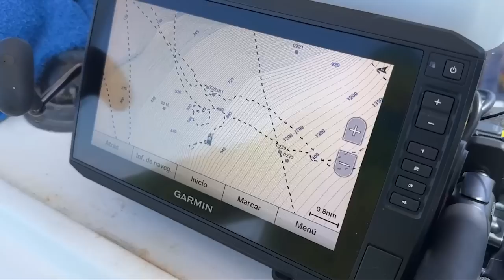Wir jagen den SCHNELLSTEN FISCH der WELT | ANGELN auf SAILFISH vor Costa Rica Teil 2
Stefan Seuß reist zusammen mit Robert und Heiko von nach Costa Rica. Bereits die Anreise ist ein großes Abenteuer hier findet ihr Teil 1 der
Videoreihe und einen ersten Tourbericht.

Heute versuchen die Angler einen Traum zu verwirklichen und einen Sailfish zu fangen. Der Sailfish zählt zu den schnellsten Raubfischen der Welt und kann Geschwindigkeiten von über 110Kmh erreichen. Werden die Angler Glück haben und weiterhin von Traumfischen in Costa Rica verwöhnt?

Untergebracht sind die Angler in einer Traumhaften Lodge mitten im Dschungel von Drake Bay

Für 2024 und 2025 sind bereits die nächsten Angel Abenteuer zusammen mit Stefan Seuß nach Costa Rica geplant, Informationen bekommt ihr

2 Tage und 2 Nächte gehen wir zusammen an den Baggersee und werden auf Wels und Karpfen angeln 😎❗️Ich zeige Euch den Einsatz der Bojenmontage, wir klopfen mit dem Wallerholz und setzen fängige Grundmontagen ein.

Zuverlässiges 🎣🎣 Angelgerät bekommt Ihr hier:
Welsangeln🐟